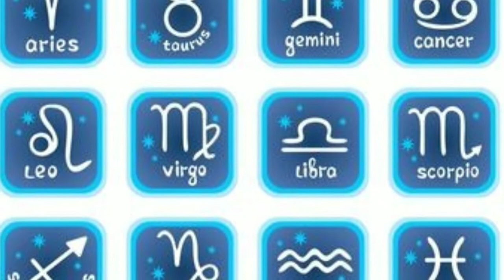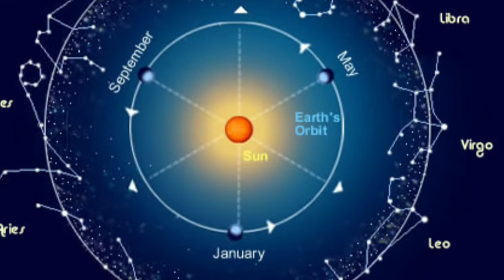Scorpio Horoscope 2018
Scorpio 2018 | Scorpio Astrology Forecast Predictions 2018 | Scorpio Horoscope 2018

Scorpio ♏ Yearly Forecast 2018 Astrology Predictions and Precautions.

        A Sudden Hike in Your Social Life.,

     About Astrology and Scientific Research
Of Planetary Positions possible effects and
Precautions revealed.